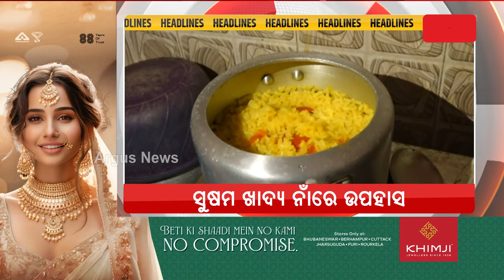Headlines @10AM | 5 Mar 2023 | Argus News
+ଆଜି ଓଡ଼ିଶା ଆସୁଛନ୍ତି ପ୍ରଧାନମନ୍ତ୍ରୀ ମୋଦି
+ଆଜିଠୁ ହରିଦାସପୁର ପାରାଦୀପ ରେଳ ଲାଇନରେ ଗଡିବ ପ୍ରଥମ ପାସେଞ୍ଜର ଟ୍ରେନ୍
+ଓଡ଼ିଶାବାସୀଙ୍କୁ କେନ୍ଦ୍ରମନ୍ତ୍ରୀ ଧର୍ମେନ୍ଦ୍ର ପ୍ରଧାନଙ୍କ ନିବେଦନ